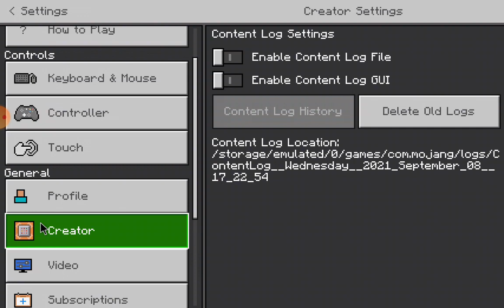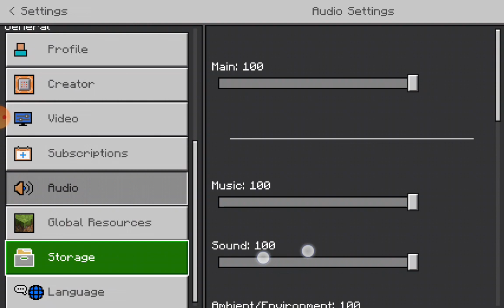Hardcore part 2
sorry
about fake